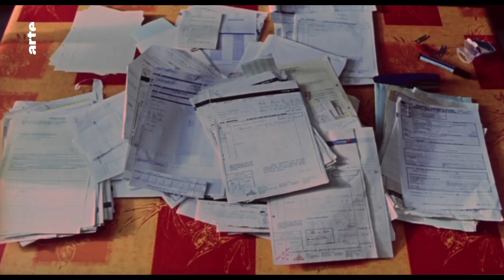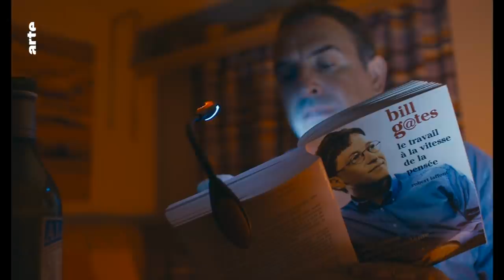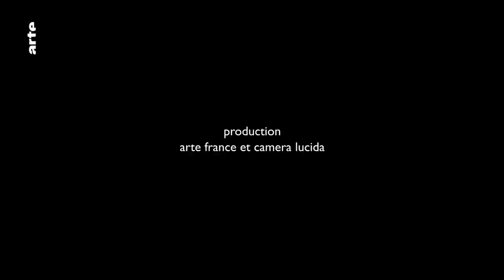Delépine et Kervern en musiques - Blow Up - ARTE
Mammuth, Le Grand soir, Saint Amour, I Feel Good et prochainement Effacer l’historique, il était temps de faire le point sur la filmographie du duo Benoît Delépine et Gustave Kervern, et pourquoi pas en musique…